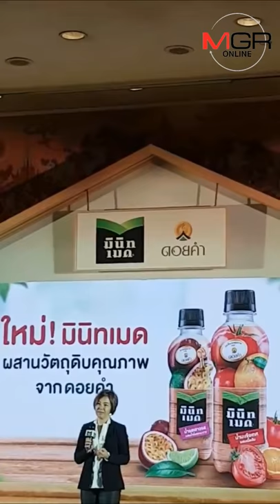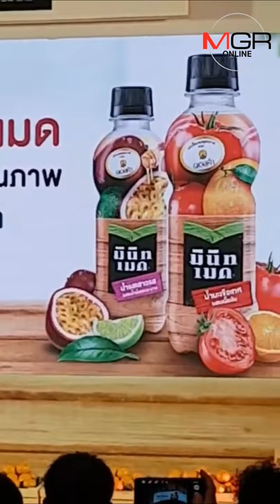ภาษีน้ำตาลถล่ม“ดอยคำ”วูบ40% ปั้นโคแบรนด์”มินิทเมด”ดันยอด